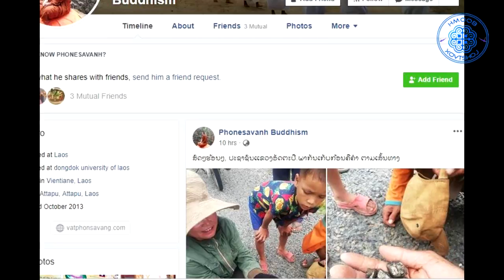Xov Xwm Kub Heev Nplog​ sib​ tw​ mus khaws Kub taug​ ntug kev​ nyob​ sab​ qab​ teb​ อัดตะปื